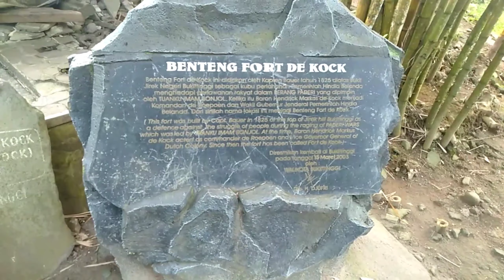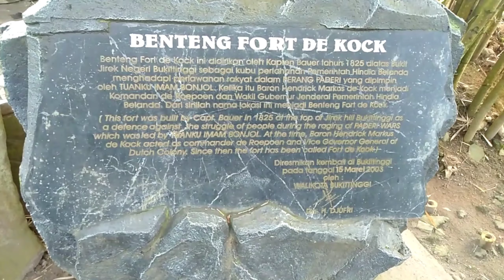Benteng fort de kock Bukittinggi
Benteng Fort de kock adalah benteng peninggalan Belanda yang berdiri di Kota Bukittinggi, Sumatra Barat, Indonesia. Benteng ini didirikan oleh Kapten Bouer pada tahun 1825 pada masa Hendrik Merkus de Kock sewaktu menjadi komandan Der Troepen dan Wakil Gubernur Jenderal Hindia Belanda, karena itulah benteng ini terkenal dengan nama Benteng Fort De Kock. Benteng yang terletak di atas Bukit Jirek ini digunakan oleh Tentara Belanda sebagai kubu pertahanan dari gempuran rakyat Minangkabau terutama sejak meletusnya Perang Paderi pada tahun 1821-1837. Di sekitar benteng masih terdapat meriam-meriam kuno periode abad ke 19. Pada tahun-tahun selanjutnya, di sekitar benteng ini tumbuh sebuah kota yang juga bernama Fort de Kock, kini Bukittinggi.